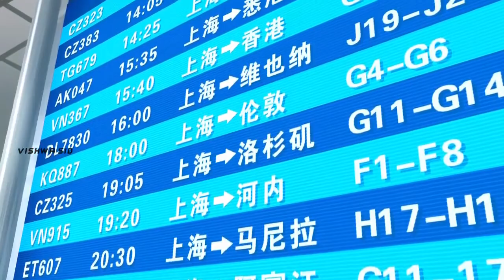GGO Football Season 1 EP 26 in tamil Forever Partners || ANIME REVOKE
AI Football GGO(2002)
🔈Tamil Dubbed
🔖Season 01

A teen uses a robot to reach the AI Cup football finals and helps his father uncover a conspiracy.

Watch fully